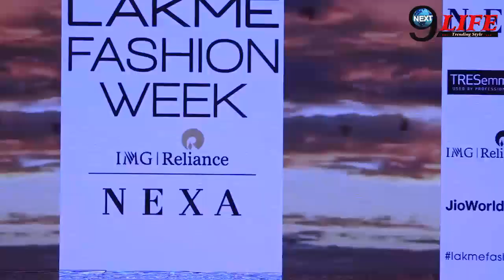Kasauti Zindagi ki SEASON 2 - के इस बड़े एक्टर का खुला राज़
Queries Cover:
Karan Singh Grover,
Erica Fernandes,
Hina Khan,
Aamna Sharif
Secret Revealed